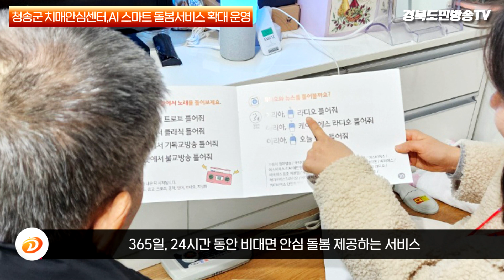청송군치매안심센터 AI스마트돌봄서비스 확대운영 경북도민방송TV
청송군치매안심센터는 인공지능(AI)을 활용한 치매 돌봄 지원사업을 올 2월부터 30가구로 사업을 확대해 운영합니다.

군은 지난해 하반기부터 재가 치매환자 10가구를 대상으로 인공지능(AI) 스피커 무료 대여사업을 시범 운영하였고 이용자들의 인지력, 우울감 호전 등 프로그램 만족도조사 결과 대부분이 매우 만족하다는 성과를 거두어 확대 운영하게 되었습니다.

‘AI 스마트 돌봄서비스’는 복약알림과 인지활동, 감성대화 나누기, 종교생활· 날씨·뉴스·라디오 등 생활정보 제공, 응급상황 SOS 요청 등 다양한 기능을 탑재한 인공지능(AI) 음성인식 스피커 ‘아리아’를 활용해 365일, 24시간 동안 비대면 안심 돌봄을 제공하는 서비스입니다.

특히, 응급상황 SOS기능은 긴급상황에 놓인 어르신이 “아리아 살려줘”라고 외치면 24시간 관제시스템을 통해 청송군 119소방서로 자동 연결되어 어르신들의 위급상황에 발 빠르게 대처 할 수 있다는 것이 큰 장점입니다.

사용방법은 대상자가 인공지능 음성인식 스피커를 향해 요구사항을 말하면 스피커가 초록색 불빛으로 반응 후 대답과 함께 요구사항을 이행하는 방식입니다.

간단한 음성명령만으로 이용이 가능해 치매어르신도 쉽게 사용가능하며, 시간제약 없이 가정 내에서 24시간동안 편리하게 돌봄 서비스를 제공받을 수 있습니다.

윤경희 청송군수는 “이번 인공지능(AI) 스마트 돌봄서비스가 치매관리와 돌봄 제공에 큰 도움이 될 것으로 기대한다”며 “앞으로도 통합치매관리 서비스와 다양한 프로그램 제공으로 치매 돌봄 사각지대 해소를 위해 최선을 다하겠다“고 밝혔습니다.